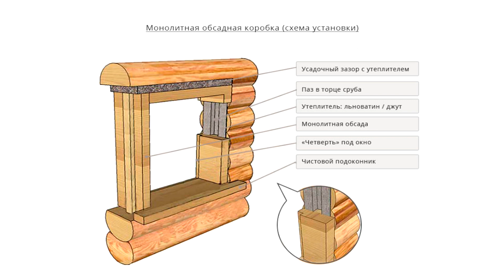Дом из бревна своими руками. Построй себе дом. Как надо строить деревянный дом.✅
Как построить дом из бревна своими руками. Построй себе дом самостоятельно. А мы расскажем как надо строить деревянный дом. Экологический дом из бревна. Деревянные строения очень хорошо знакомы всем нам, так как в сельской местности в основном находится именно такие. Поэтому в течение некоторого времени в массовом создании прочно закрепился стереотип о том, что деревянное строение это такая покосившаяся от времени избушка и дом, где жила бабушка, у которой мы проводили лето. Основательнее и солиднее, как считают многие, построить дом из кирпича. На самом деле, не умаляя достоинств кирпичных строений, можно сказать много хорошего и об их деревянных аналогах. Тем более что сегодня последние вновь находятся в тренде.